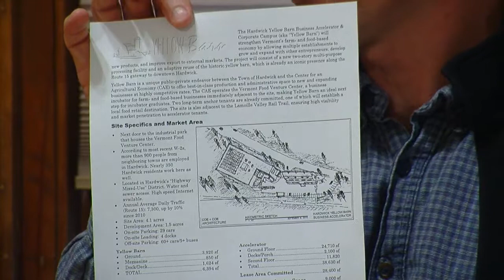Hardwick Public Hearing: October 17, 2019